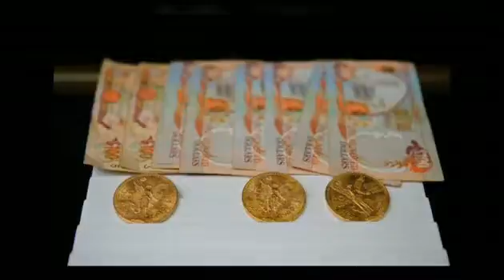Bermuda Gold Exchange Video - Bermuda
Helping the Bermuda economy 1 Gram at a time!

Simply drop off your unwanted or broken Jewelery and we give you CASH...and help Your local economy!

New just for you just walk in answer a few Questions and get cash.
Simple Easy Fast